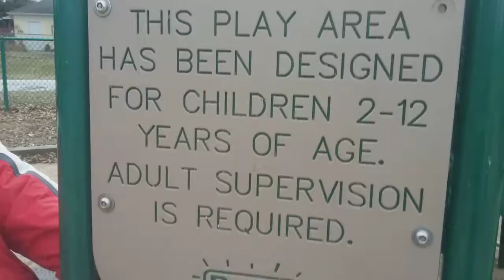Just a normal day in the park bro daily Vlog #6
add me :)

Xbox: DayTP Magic